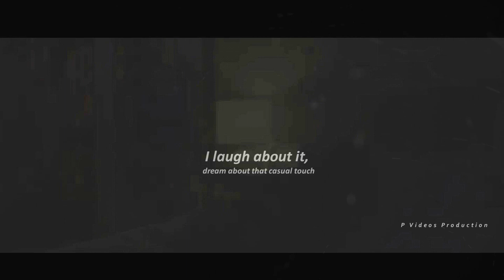Natasha Negovanlis & Elise Bauman - Feelings (Negovanman)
we make pretty
cute couple
- Natasha Negovanlis

Natasha : “I’m hot mess”
Elise : “no, just hot”

Cutest Couple Iconic
Negovanman

Song : Hayley Kiyoko - Feelings

(Feelings)

[Verse 1]
I walk through this world, just tryna be nice
They say I'll get hurt, if I'm not like ice
I know I've got friends, I still get so lonely
If I look in your eyes, I’ll want you to hold me

[Pre-Chorus]
I'm sorry that I care, care
It's really not that fair, fair
I can't help but care

[Chorus]
I over-communicate and feel too much
I just complicate it when I say too much
I laugh about it, dream about that casual touch
Sex, fire, sick and tired of acting all tough
I'm hooked on all these feelings
I know exactly what I'm feelin'
This love asylum, like an island, just me and you
You spent the night, you got me high
Oh, what did you do?

[Verse 2]
Caught up inside, both happy and lonely
Keep telling me lies, they're killing me slowly
I get too attached, they don't even know me
Why can't I relax? why can't I relax?

[Bridge]
It's really not that fair

P Videos production (fan made) .